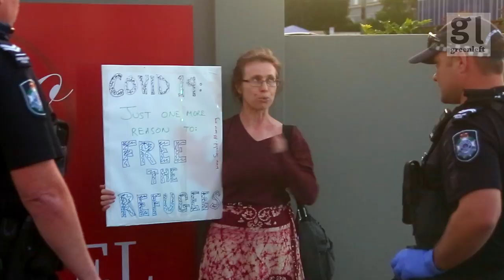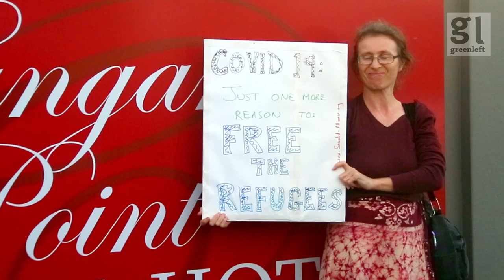Police arrest doctor for holding sign supporting refugees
Refugee activist and medical doctor Kamala Emanuel was arrested by Queensland Police on May 15 for holding a sign. The sign said "COVID-19: Just one more reason to free the refugees".

The arrest took place at a solidarity action for refugees outside a Kangaroo Point hotel that is being used as an "Alternative Place of Detention". This was the fifth weekly solidarity action.

Activists have been highlighting the additional risk of COVID-19 to refugees detained in this way.

Others were harassed by police at the action and at least two other people were fined. This escalation of police harassment follows a similar police response the week before: